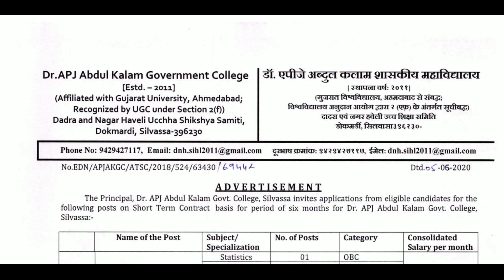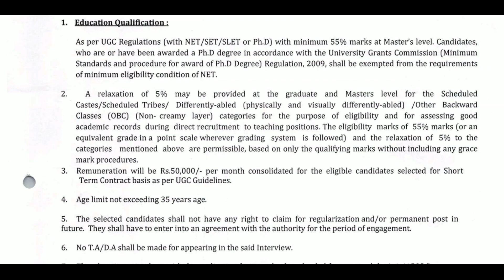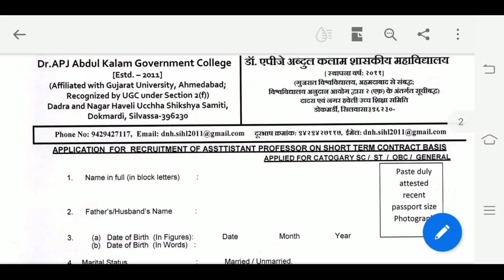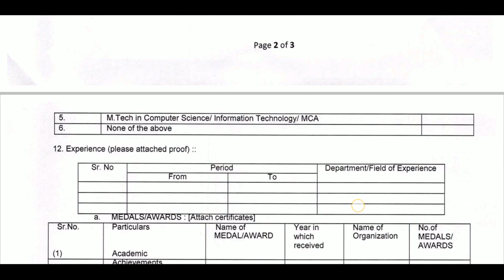Assistant Professors Recruitment In DR. APJ ABDUL KALAM GOVT COLLEGE- The Special Teacher